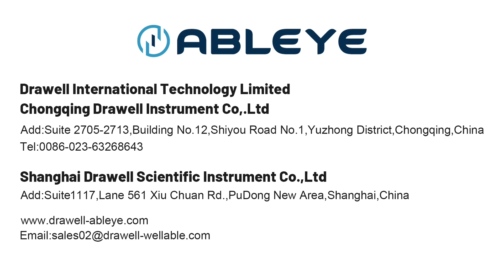Ultra-lightweight Non-metallic Bulletproof Helmet